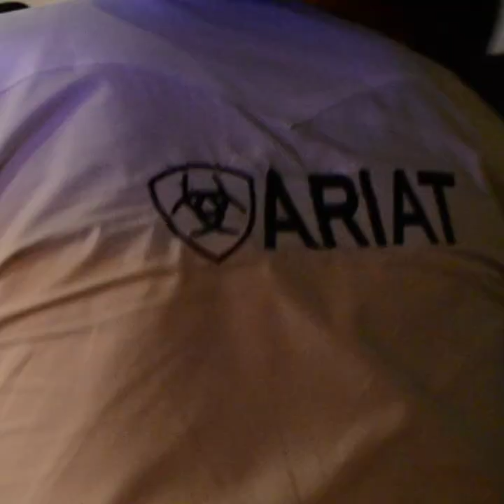MI BODA MICHEL FRANCO & GERARDO MARTÍNEZ/RAMOS ARIZPE COAHUILA 🎊🎊